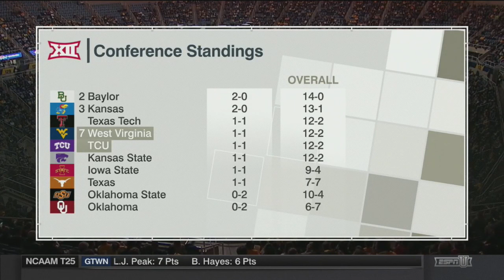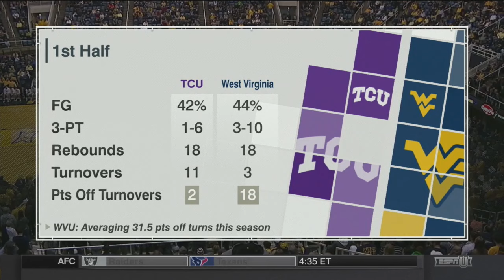NCAAB 01 07 2017 Texas Christian at West Virginia 720p60